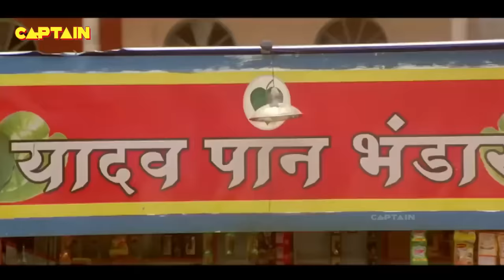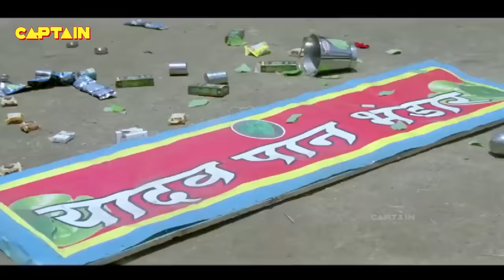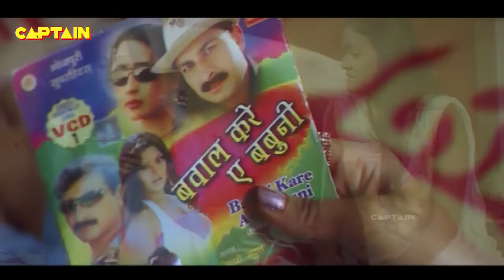यादव पान भंडार भोजपुरी HD मूवी || मनोज तिवारी || गुंजन पंत || सुपरहिट भोजपुरी एक्शन मूवी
Yadav Pan Bhandar Bhojpuri Full Movie | Manoj Tiwari | Gunjan Pant |  Superhit Bhojpuri Action Movie

Movie: Yadav Pan Bhandar
Star Cast: Manoj Tiwari, Gunjan Pant, Manoj Tiger, Brijesh Tripathi, Ayaz Khan, Reena Rani & Others
Music Director: Madhukar Anand
Director: Ajay Kumar
Producer: Payal Dubey